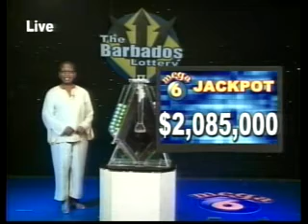Mega 6 Draw 2815 02232012